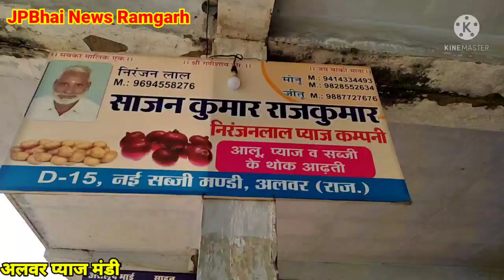Today Onion Price Alwar Onion Mandi। लाल प्याज की लाइव नीलामी अलवर प्याज मंडी राजस्थान।